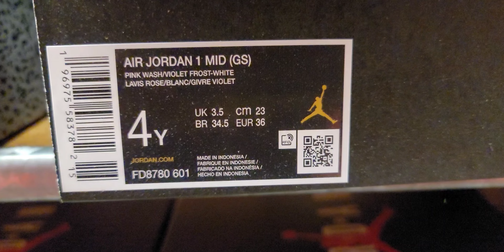Air Jordan 1 Mid Wash Pink/Violet Frost (GS)